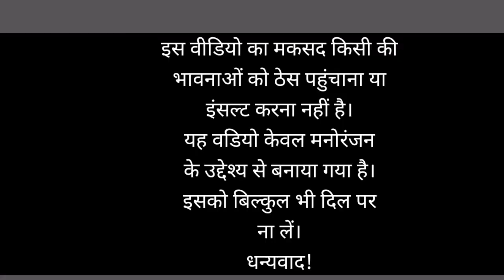Billu comedy! funy comedy ! Neha kakkar vs billu! Banshilal blgc,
Namaskar dosto
banshilalblgc you tube  channal me aapka swagat hai.
यह नेहकक्कर और बिल्लू फनी कॉमेडी कॉल वीडियो है ।                    क्ड़